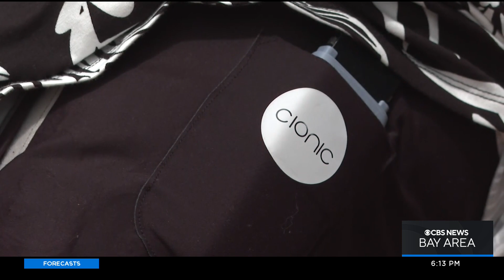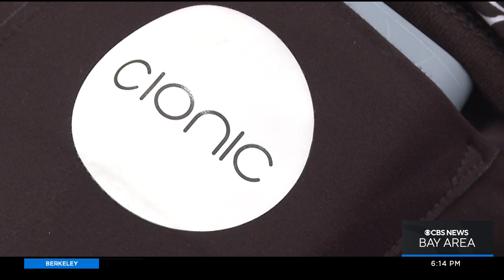Neural sleeve developed in Bay Area helping patients walk again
Max Darrow reports on how the Cionic Neural Sleeve is helping a Half Moon Bay woman walk again (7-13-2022)